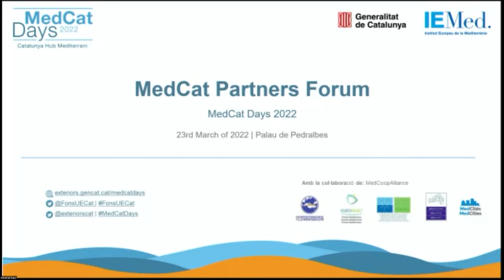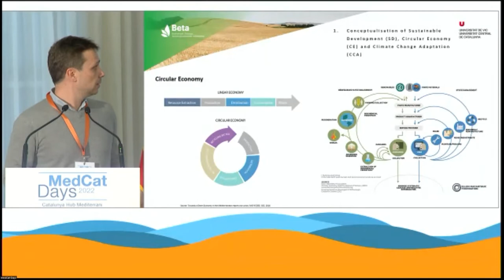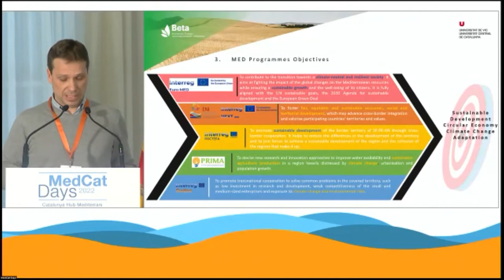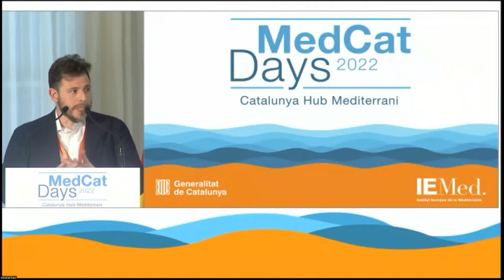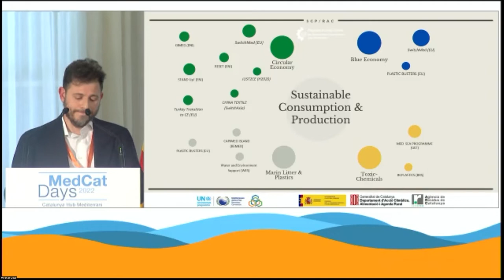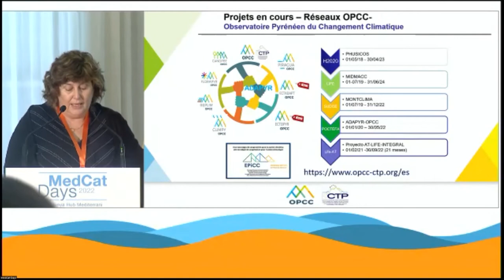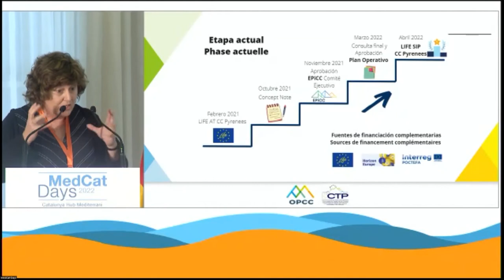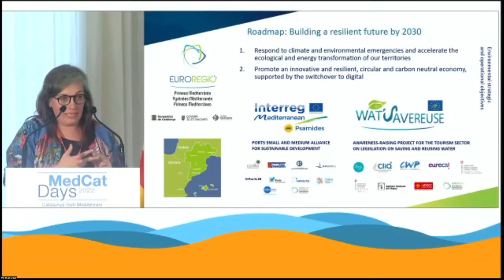MedCat Days 2022. Ses. paral·lela 2: Desenvolupament sostenible, economia circular i canvi climàtic